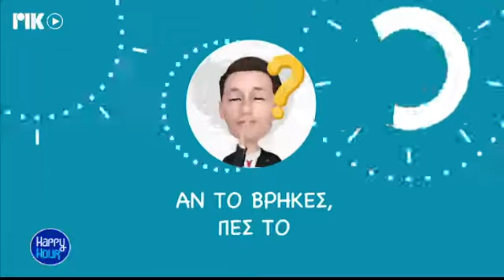ΧΑΡΟΥΜΕΝΗ ΩΡΑ, ΑΛΛΆ ΚΑΙ ΕΠΟΙΚΟΔΟΜΗΤΙΚΗ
Από τις πιο όμορφες τηλεοπτικές συναντήσεις στον χαρισματικό Αντρέα Γιόρτσιο.